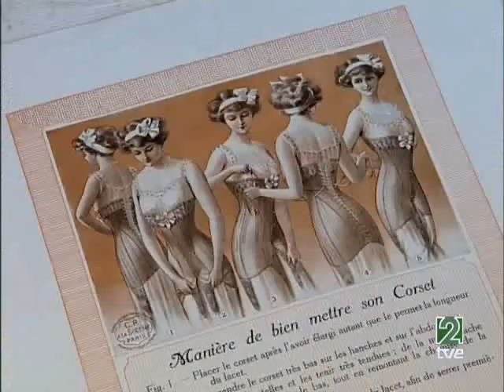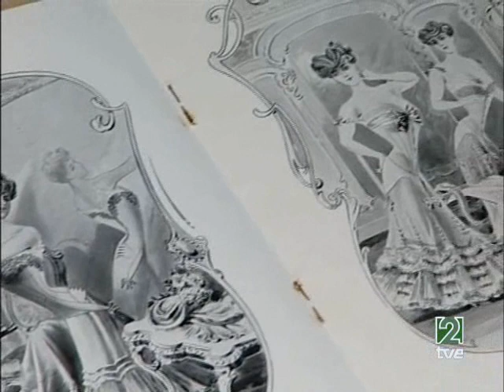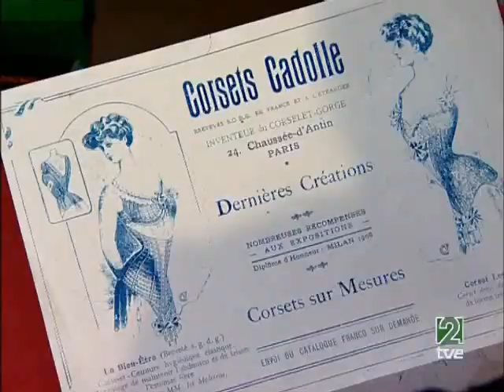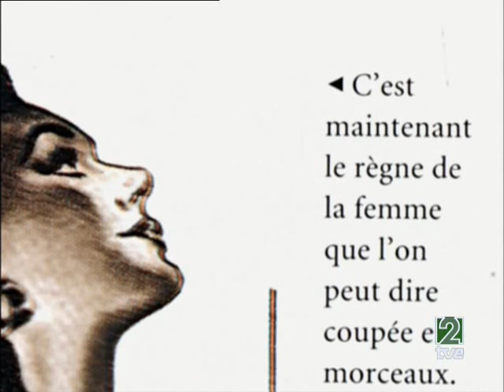Secretos de la Ropa Interior - La Noche Temática 3/8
Toda la historia de la lencería femenina recogida en este documental de La Noche Temática (La 2) que he dividido en 8 partes que iré subiendo poco a poco. Encontrareis el resto en mi perfil.

3/8